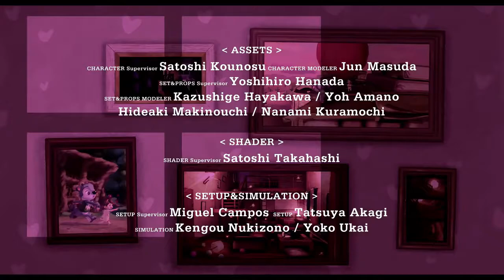Animated short film by MARZA | A young girl makes a girft for her Monther and father